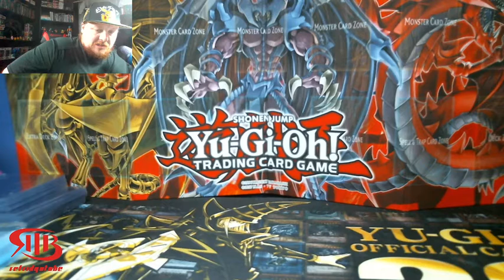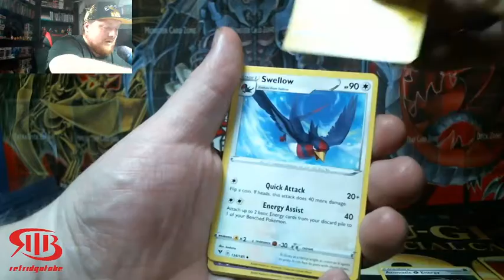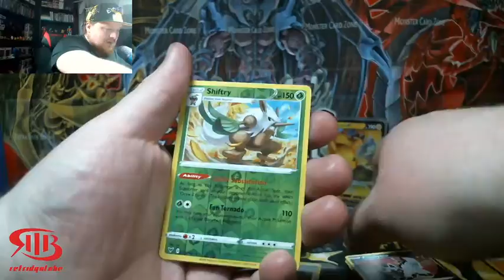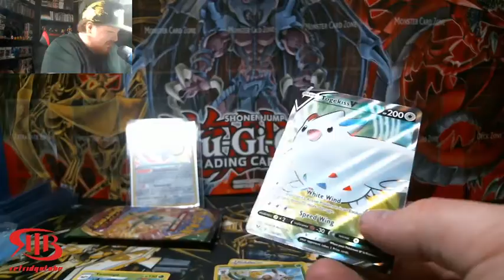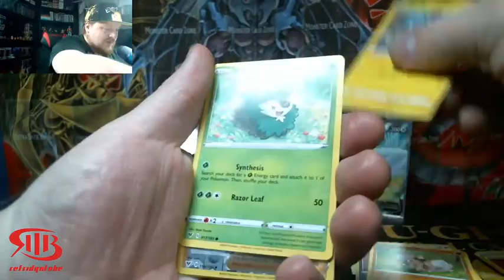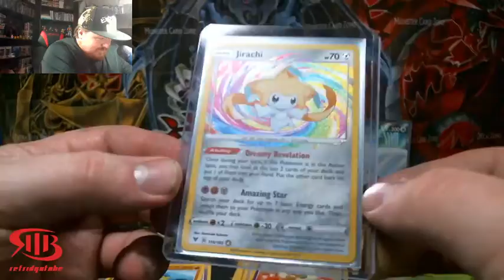Our 1st Amazing Rare From Vivid Voltage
Thank you all So much for the support lets keep growing  thank you all so much

What is up everyone thank you so much for stopping by my channel and checking out my video i really do appreciate it.